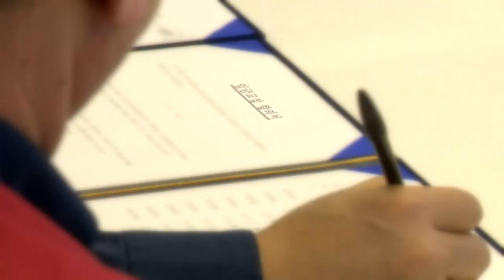성과급 8000만원 안주면 파업?... “삼성전자 노조 너무하네” (20220204)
# 사상 첫 파업 전운 감도는 삼성전자
- 노조 “연봉 1000만원 인상·영업익 25% 달라”
- 회사 “기존 임금 인상분 외 추가 인상 어려워”
- ‘대화 결렬’ 선언한 노조... 중노위 조정 신청
- “노조가 지나친 요구” 비판 쏟아져
- 견해차 좁히지 못하면 이르면 이달 파업 수순